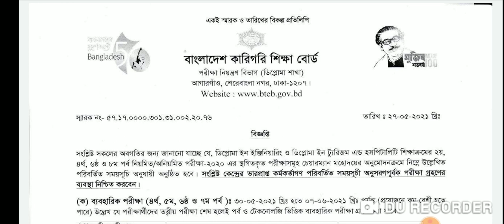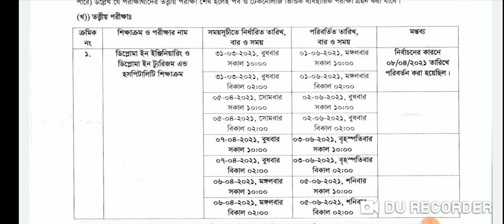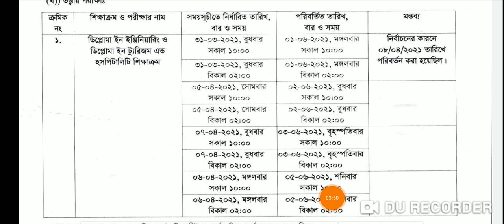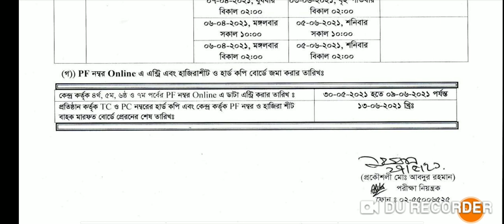Changed routine of diploma engineering exams |ডিপ্লোমা পরীক্ষার তারিখ পরিবর্তন|BTEB Exam Update 2021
ডিপ্লোমা ইন ইঞ্জিনিয়ারিং এবং ডিপ্লোমা ইন ট্যুরিজম এন্ড হসপিটালিটি শিক্ষাক্রমের স্থগিতকৃত পরীক্ষাসমূহের পরিবর্তিত সময়সূচি

Diploma exam 2020 update news | Diploma Engineering Bangladesh.BTEB Diploma in Engineering Routine 2021 [Polytechnic Exam Routine].পলিটেকনিক ডিপ্লোমা ইঞ্জিনিয়ারিং রুটিন ২০২১ | পলিটেকনিক রুটিন PDF.
ডিপ্লোমা ইন ইঞ্জিনিয়ারিং এর স্থগিত পরীক্ষার নতুন রুটিন  diploma exam update  news 2021
কারিগরি শিক্ষা বোর্ড আজ ০৫/২৭/২০২১ তারিখ স্থগিত পরীক্ষার নতুন রুটিন প্রকাশ করেছে । অনেকেই এই বিষয় তা নিয়ে মতো ভেদ তৈরী হচ্ছে আসলেই কি কারিগরি শিক্ষা বোর্ড স্থগিত পরীক্ষার নতুন রুটিন প্রকাশ করেছে ? এই বিষয় নিয়ে বিতর্কের শেষ নেই । একটা অবস্থা কারিগরি শিক্ষা বোর্ড তাদের ওয়েবসাইটে এটি নোটিস প্রকাশ করে এর পর থেকেই Diploma Engineering.Diploma exam 2021 update.  স্টুডেন্ট এরdiploma exam news today.

diploma exam news today Bangladesh
diploma engineering bangladesh
Polytechnic news today bangladesh
diploma news
ডিপ্লোমা পরীক্ষা কবে হবে
Polytechnic news bd
diploma news 2020 bangladesh
diploma exam news today bd
ডিপ্লোমা নিউজ
Polytechnic news bangladesh
কারিগরি পরীক্ষা
কারিগরি শিক্ষা ডিপ্লোমা পরীক্ষার রুটিন 2021
কৃষি ডিপ্লোমা রুটিন ২০২১
ডিপ্লোমা ইঞ্জিনিয়ারিং পরীক্ষার রুটিন 2020
কৃষি ডিপ্লোমা পরীক্ষার রুটিন ২০২১
bteb news
diploma news today.
Diploma Exam Routine 2021
Diploma Routine 2021
ডিপ্লোমা ইঞ্জিনিয়ারিং নোটিশ
BTEB Result
Diploma in Engineering Exam Routine 2021
BTEB Routine 2021
diploma update news
diploma exam 2021 update news. মধ্যে একটা আতংক শিহরণবয়ে চলছে  |bteb news
Diploma Routine 2021
ডিপ্লোমা ইঞ্জিনিয়ারিং নোটিশ
BTEB Result
BTEB Routine 2021
diploma update news
diploma exam 2021 update news. মধ্যে একটা আতংক শিহরণবয়ে চলছে  | ডিপ্লোমা ইন ইঞ্জিনিয়ারিং নিয়ে আমাদের শিক্ষা মন্ত্রীর অনাগ্রহ ডিপ্লোমা ইন ইঞ্জিনিয়ারিং student দেড় মধ্যে একটা  বির্তকের প্রভাব তোরে করেছে মোটা অবস্থায় diploma exam update  news 2021 এর খবর এ student সবাই দ্বিধায় আসে তারা কি করবে |ডিপ্লোমা ইন ইঞ্জিনিয়ারিং শিক্ষাক্রমের পরীক্ষার সময়সূচী-২০২০
ডিপ্লোমা রুটিন 2021
বাংলাদেশ কারিগরি শিক্ষা বোর্ড পরীক্ষার রুটিন ২০২১
ডিপ্লোমা ইন ইঞ্জিনিয়ারিং শিক্ষাক্রমের পরীক্ষার সময়সূচি-২০২০
কারিগরি শিক্ষা বোর্ড পরীক্ষার রুটিন 2021
পলিটেকনিক পরীক্ষার রুটিন 2021
ডিপ্লোমা ইন টেক্সটাইল ইঞ্জিনিয়ারিং শিক্ষাক্রমের পরীক্ষার সময়সূচী ২০২১
পলিটেকনিক পরীক্ষার রুটিন 2020